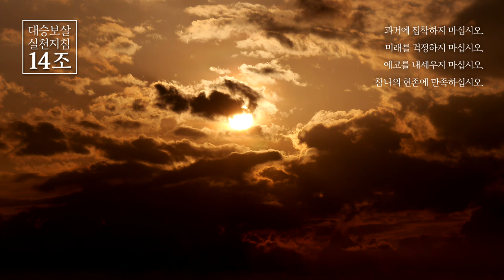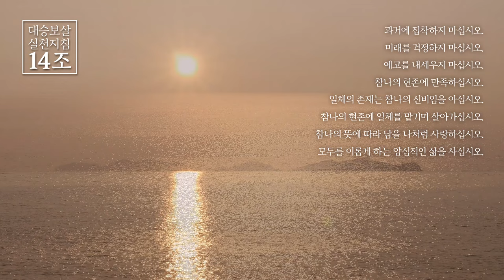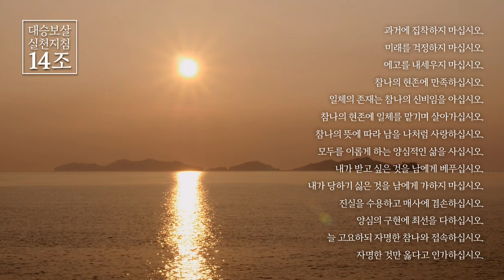[낭독] 대승보살 실천지침 14조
■ 대승보살 실천지침 14조

과거에 집착하지 마십시오.
미래를 걱정하지 마십시오.
에고를 내세우지 마십시오.
참나의 현존에 만족하십시오.

일체의 존재는 참나의 신비임을 아십시오.
참나의 현존에 일체를 맡기며 살아가십시오.
참나의 뜻에 따라 남을 나처럼 사랑하십시오.
모두를 이롭게 하는 양심적인 삶을 사십시오.

내가 받고 싶은 것을 남에게 베푸십시오.
내가 당하기 싫은 것을 남에게 가하지 마십시오.
진실을 수용하고 매사에 겸손하십시오.
양심의 구현에 최선을 다하십시오.
늘 고요하되 자명한 참나와 접속하십시오.
자명한 것만 옳다고 인가하십시오.